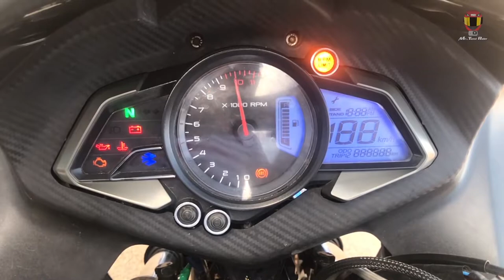BAJAJ Pulser RS200|wrapping VR 46 SHARK Edition full kit|shop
You want buy this wrapping kit (direct massage ) at this instagram page link is here 👇🏼shipping all over india

Shop visit part 1👇🏼

learn,ride and tests on motorcycles and heavy motors
உங்கள் bike ல் உள்ள சந்தேகங்கள் மற்றும் அதை என்ன என்பதை தெரிந்து கொள்ள இந்த channel ஐ தோடர்பு செய்யலாம் .
அதன் TEST மற்றும் experience ஐ தெரிந்து கோள்ளலாம்.அதர்கான video இந்த channel ல் பதிவு செய்யபடும்
Bike Touring video or travel video மற்றும் experience ஐ தெரிந்து கொள்ளாம்